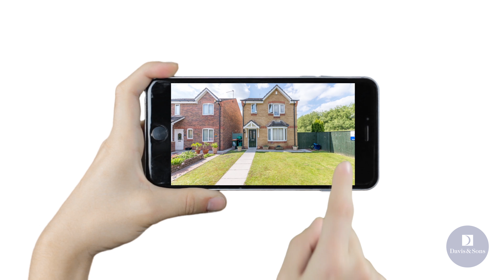Davis & Sons Present a Virtual Viewing of Viscount Evan Drive Newport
DescriptionDavis & Sons are one of the largest independent Estate Agents in Wales, with eleven offices across the country and more planned. Despite our size we guarantee a personal, friendly and professional service as our offices are locally managed and owned.

At all branches of Davis & Sons you will be met by a qualified estate agent with vital local knowledge and expertise in the property industry.

Davis & Sons get results!!!

Every year we manage the sale and letting of more than 4000 properties in Wales. Our mission is to offer an unbeatable service, combining traditional personal attention with innovative marketing. The Davis & Sons team invites you to consider our professional sales and management services, and trust your property matters to us.

Getting it Right

Putting your house up for sale is a BIG step. Davis & Sons offer a free sales consultation for all potential vendors. This is an obligation free opportunity for you to use our professional sales staff to understand the market for your property, whether you are upgrading, downsizing or even relocating.

Getting it right at this stage is the key to a stress free house sale!

For additional details about any of the properties featured on the site, to arrange a viewing, to find out more about selling your home or to arrange a pre-sale consultation, please contact the office nearest to you.